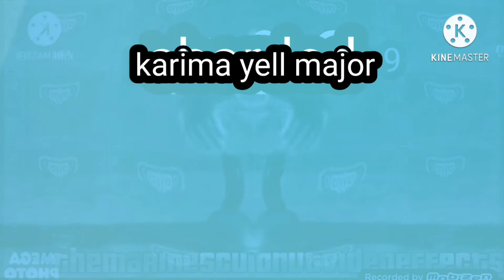Christmas special jerry stop screaming csupo render pack collection extended ^13